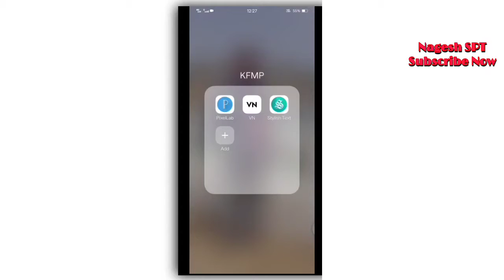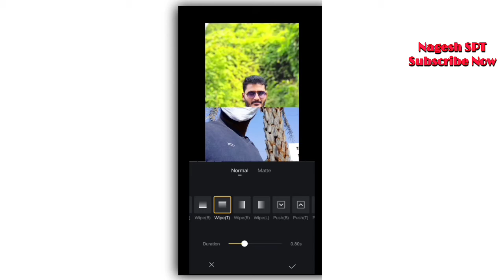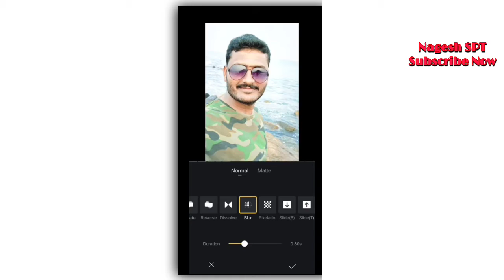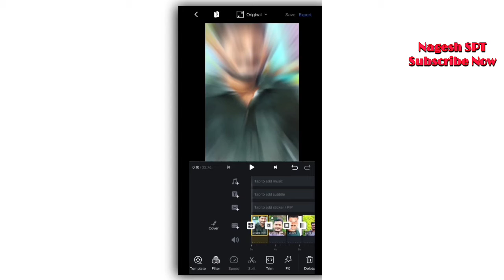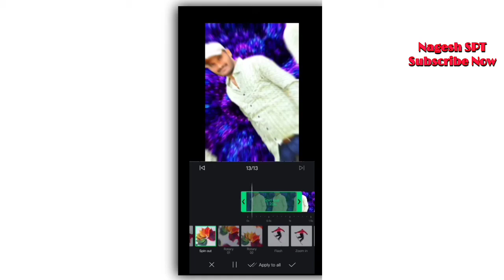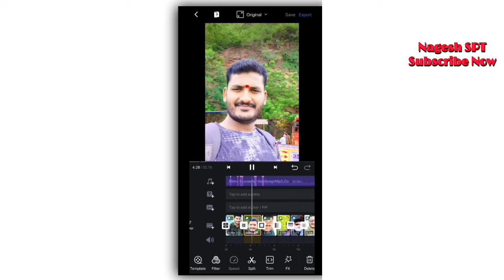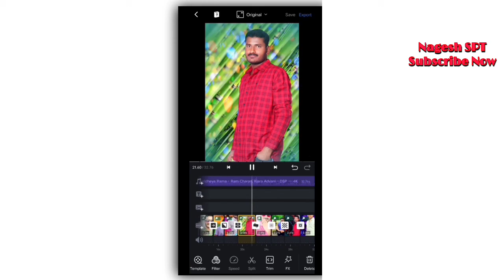VN speed photo video Editing | how to make speed photo video in vn video editor | Vn app Tutorial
vn app se photo ki speed kaise badhaye,
 vn speed photo editing,
vn photo speed,
 vn video editor photo speed,
vn photo editing video,
vn photo to video editor,
vn app photo video editing,
vn video editor photo video editing,
speed photo video editing app,
how to make speed photo video,